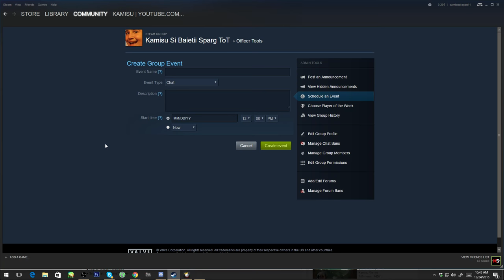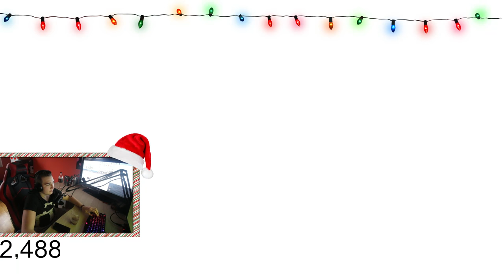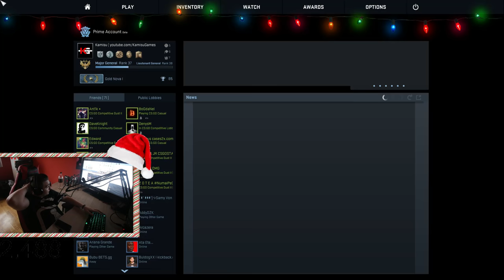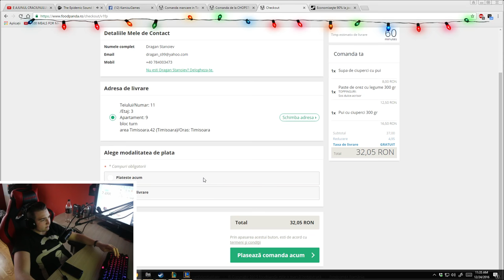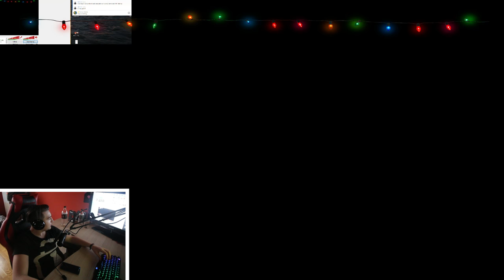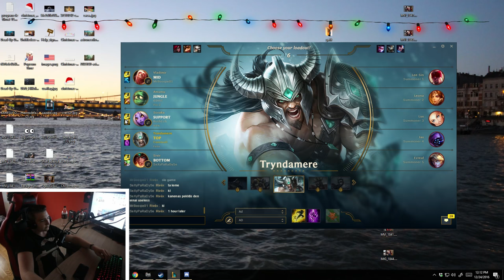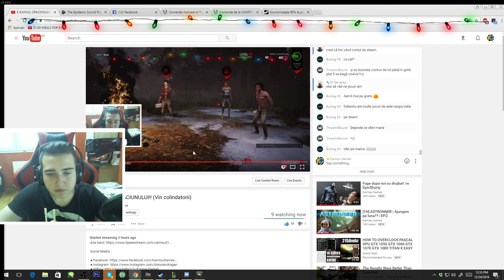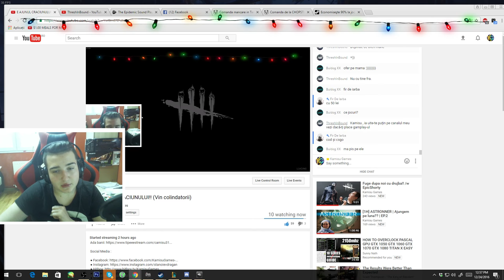E AJUNUL CRACIUNULUI!! (Vin colindatorii)